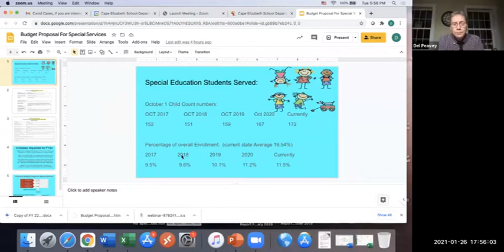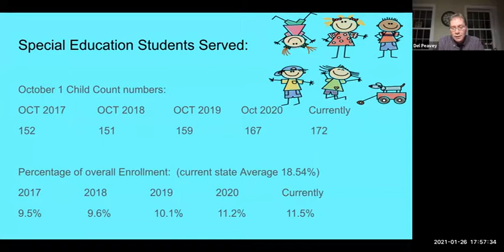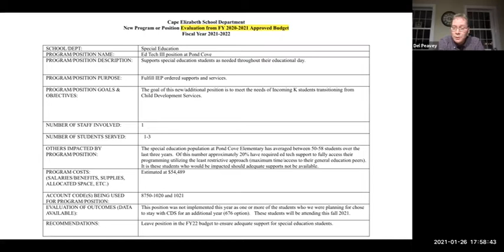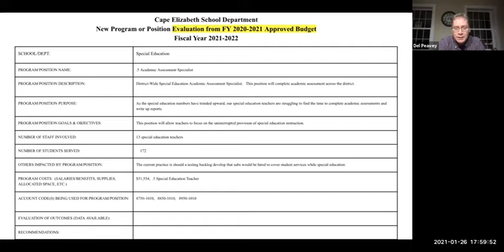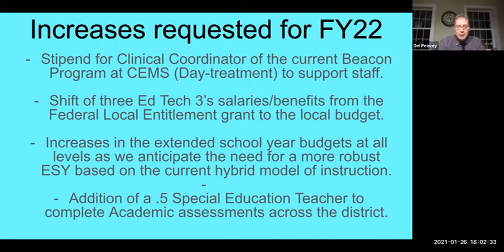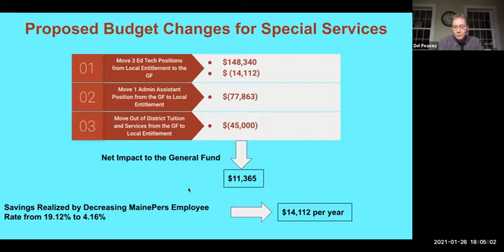School Board Workshop 01/26/2021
Cape Elizabeth School Board Workshop
Tuesday, January 26, 2020
5:00 p.m.